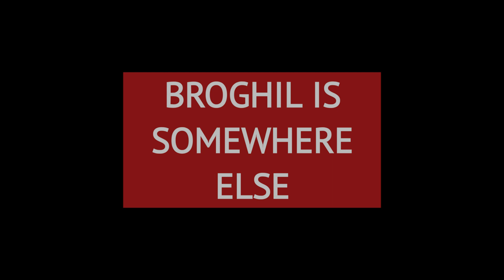Mastooj to Phandar | Shandur Top | 7 Up Chashma | Episode 7 | A Ride to Karamber Lake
It was day 7 of our beautiful journey. We left late from Mastooj due to motorcycles maintenance issues. During the day we witnessed the beauty of Shandur Top, Shandur Lake, Polo Ground and tasted the famous 7 up Chashma 😊😊. We ended our ride at Phandar with delicious trout fish from the Phandar river.

and